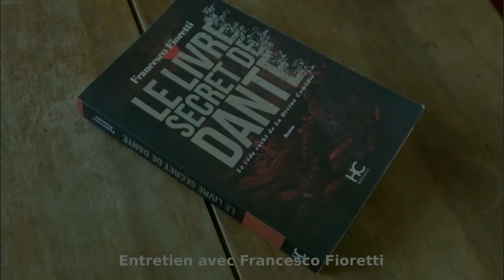Les Reportages Vidéo de l'Italie à Paris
Bienvenue sur la chaîne de L'Italie à Paris. Visionnez nos reportages vidéo sur la culture italienne à Paris et en France à 360° : Cinéma, livres, gastronomie...